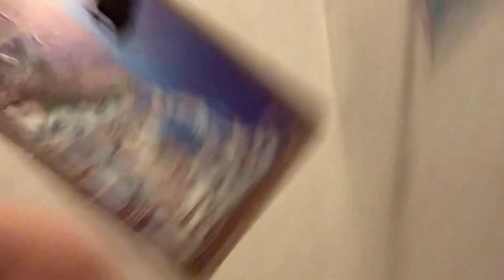ASMR haircut in bed 💇‍♂️😘